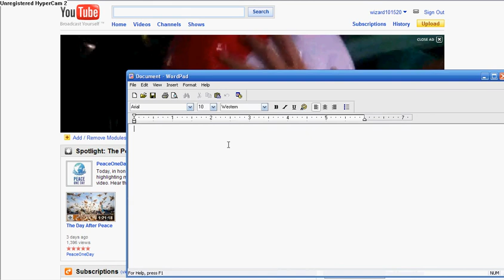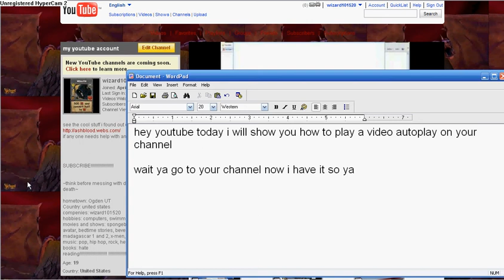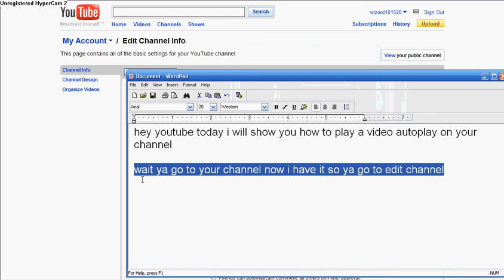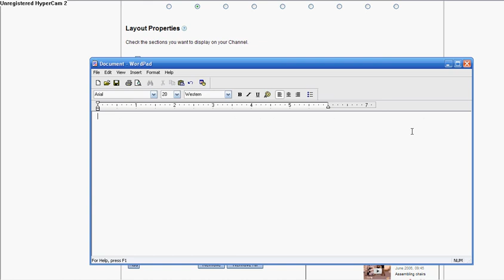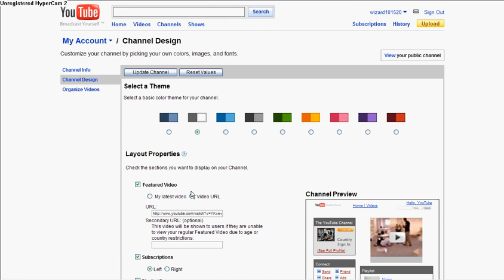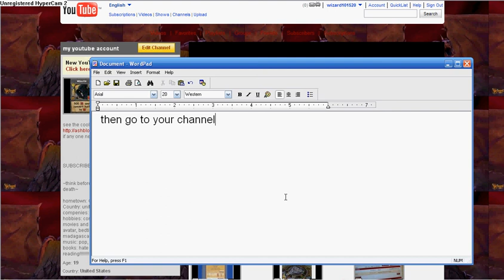the new way to make a video play autoplay on your channel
here is the new way to make a video play autoplay on your channel